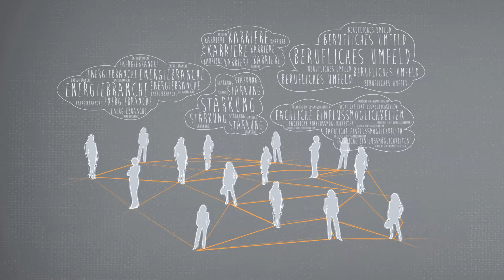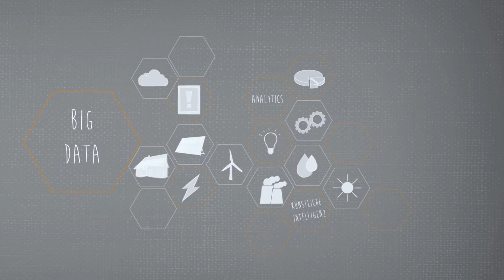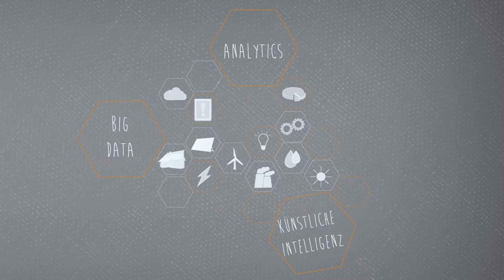women&energy - Das energiegeladene Frauennetzwerk!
2010 hat PwC das Netzwerk "women&energy" ins Leben gerufen, um die Karrieren weiblicher Führungskräfte in der Energiewirtschaft zu begleiten und zu fördern.

Folge 1 mit Beiträgen von:
00:05 Dr. Nicole Elert, PwC
01:31 Simone Hessel, GE Digital Europe
03:03 Diana Rauhut, innogy SE
03:18 Anna-Katharina Meyer, Energieagentur.NRW